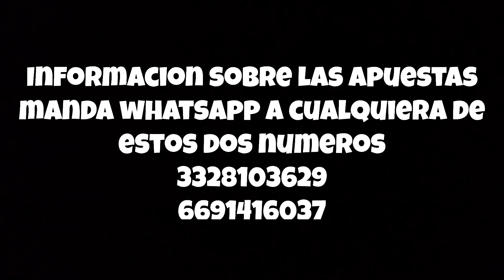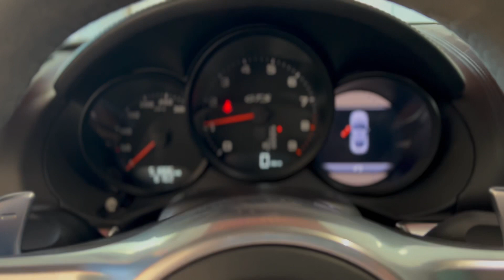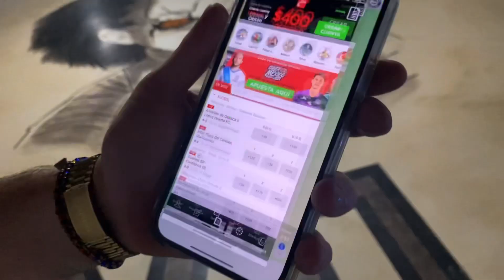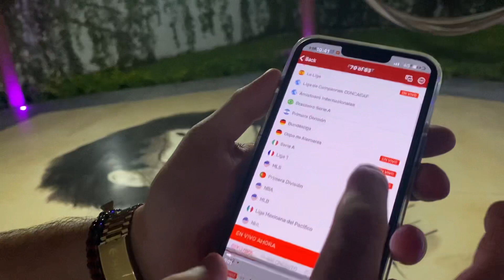EN ESTE VIDEO TE VOY A ENSEÑAR A GENERAR DINERO JUNTO CONMIGO (EL VITOLIAS)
Que tal plebada les dejo este video donde les muestro y les enseño como generar dinero junto conmigo vayan a verlo